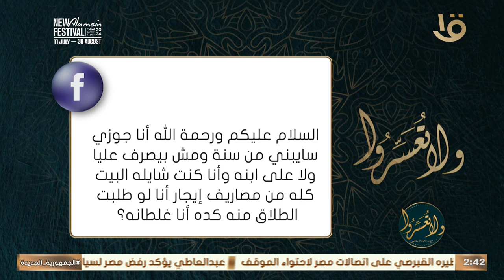قراءة حضارية في حديث: "سأل عن الإسلام فقال أن يسلم قلبك له" مع د. عمرو الورداني.. حلقة 7-8-2024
ولا تعسروا | قراءة حضارية في حديث: "سأل عن الإسلام فقال أن يسلم قلبك له" مع د. عمرو الورداني.. حلقة كاملة 7-8-2024#ولا_تعسروا